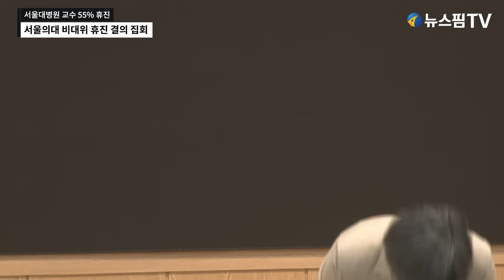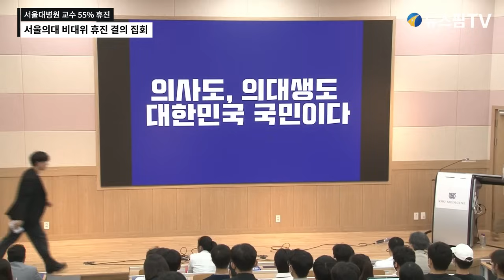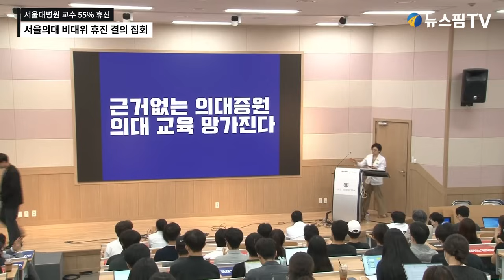[스팟Live] 서울대병원 교수 55% 휴진...서울의대 비대위 휴진 결의 집회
뉴스핌TV '스팟Live'는 우리 사회의 이슈가 있는 현장에 독자와 시청자들을 대신해 달려가 생생한 정보를 그대로 제공합니다.
희망하는 취재현장은 언제든 제보해 주세요. 스팟Live가 달려갑니다~!